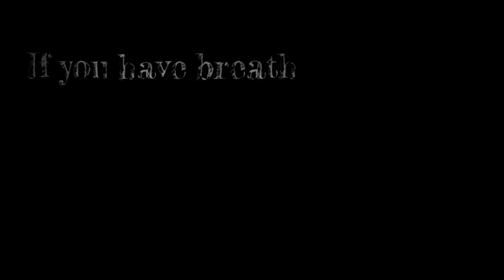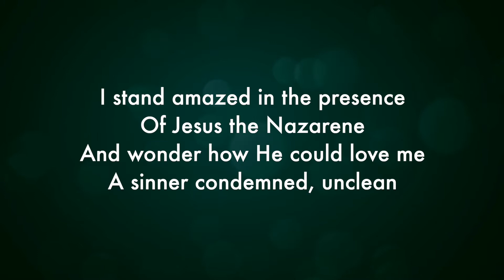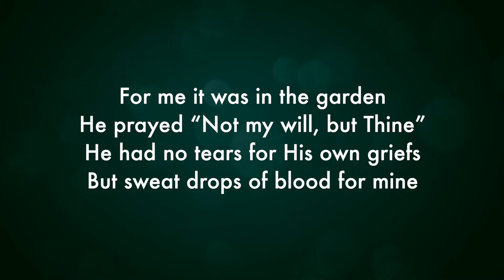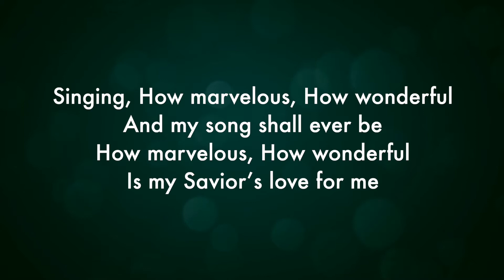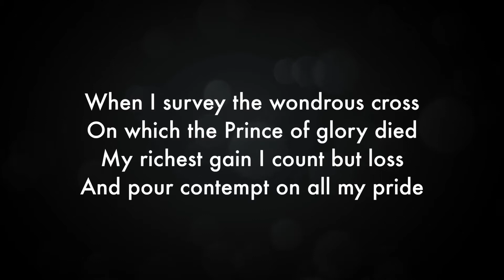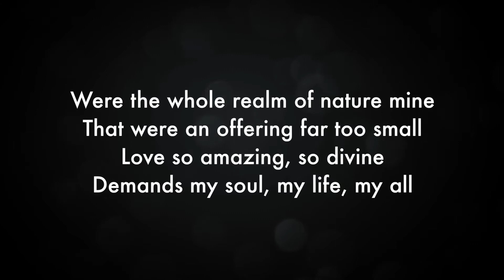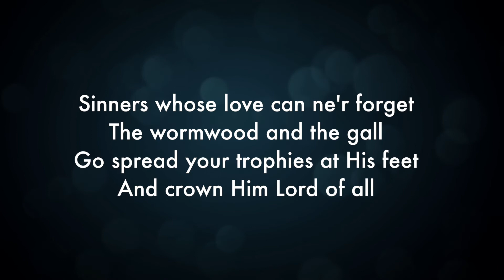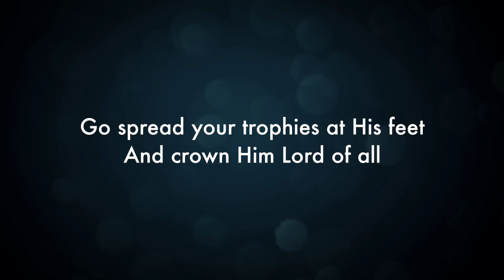Palm Sunday Online Service Mar 28 2021| SMOTA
Today we come together to pray, sing, read scripture, hear the Passion of Jesus Christ, and talk about having a healthy view of who and what He is.

For prayer, support, or to give to the mission of St. Mary's